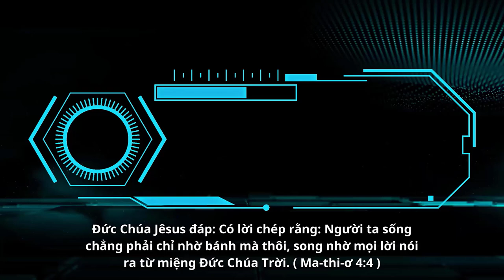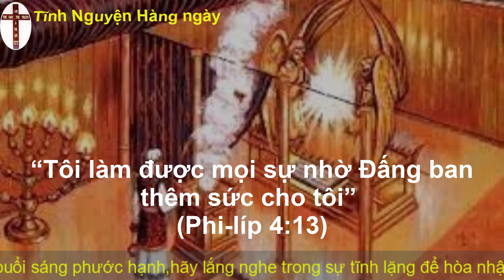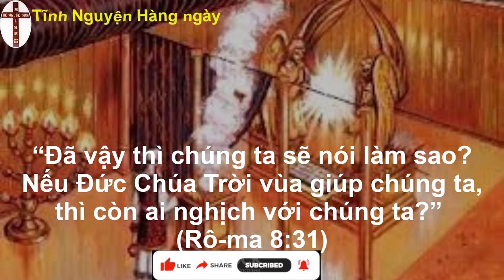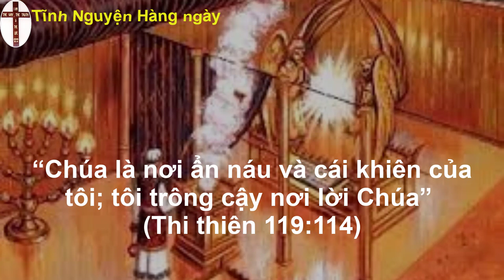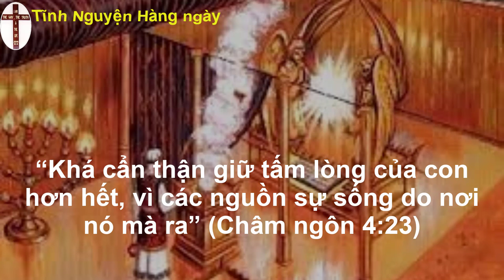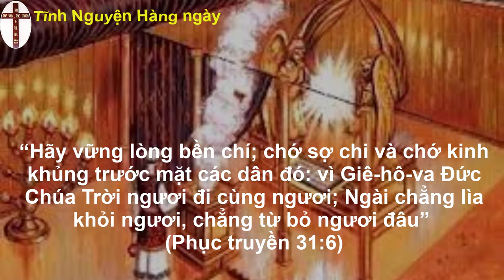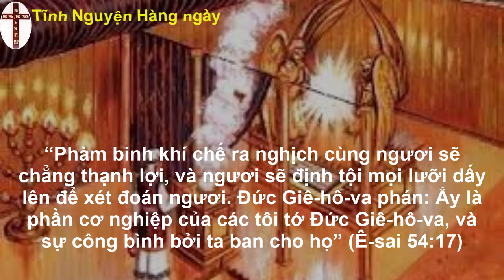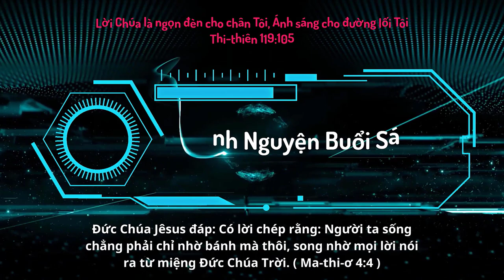Oneway Radio | Tĩnh Nguyện Hằng Ngày 06/05/2023